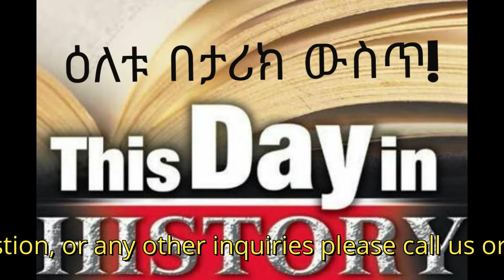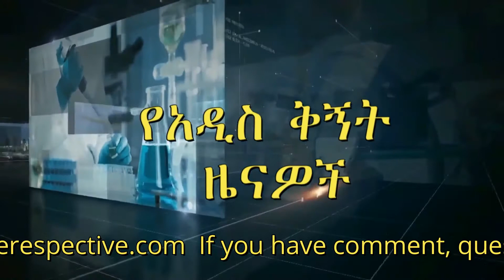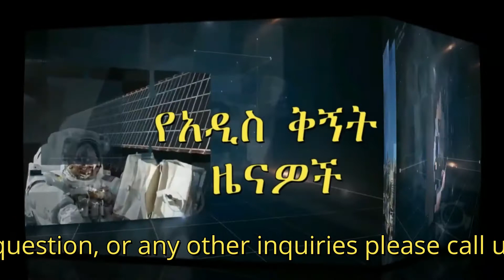አዲስቅኝት New Perspective ዕለታዊ ዜናዎችና ዕለቱን በታሪክ ውስጥ February 23,2022! Toronto!